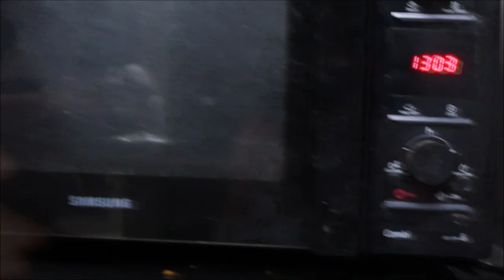Day In My Life | Plum Cake | Easy Chocolate Mousse | Christmas Vlog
Hi,

                   _.angelin_elizabeth._